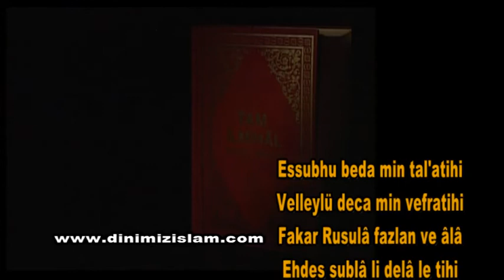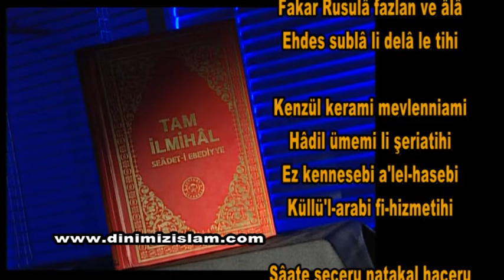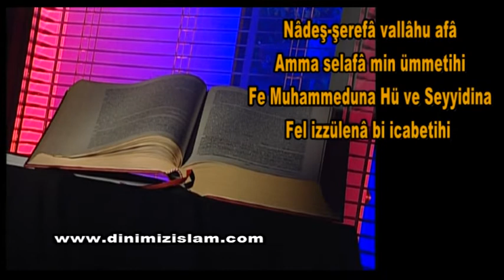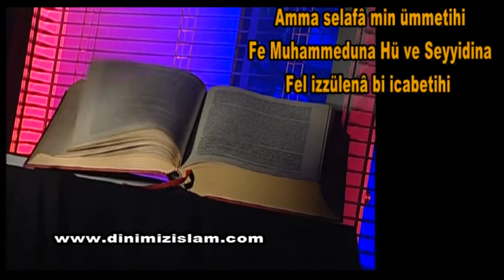Essubhu Beda Min Talatihii ( İlahi)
İlahi söylemek Allah (celle ve celalühü) ve Resulünü (Sallallahu Aleyhi vesellem) zikretmek demektir. O'nları zikretmek ancak onların bildirdiği şekilde olursa caiz olur, ibadet olur. Özellikle de Hadis-i Şeriflerde yasaklanan her tür çalgı ile birlikte söylenirse ibadete haram karıştırılmış olur ki; maazaallah o da "küfr" olur. İmam-ı Gazali (Rahmetullah-i Aleyh)